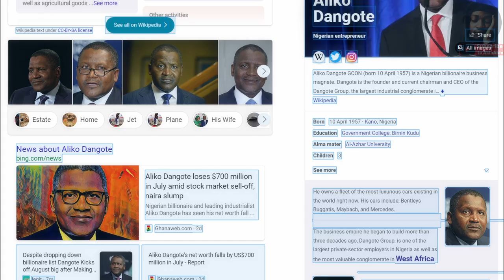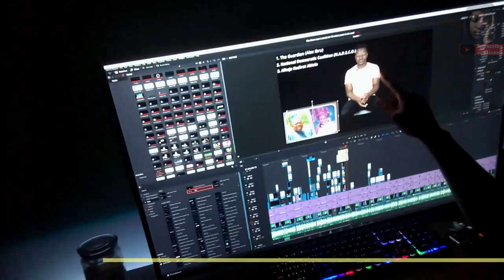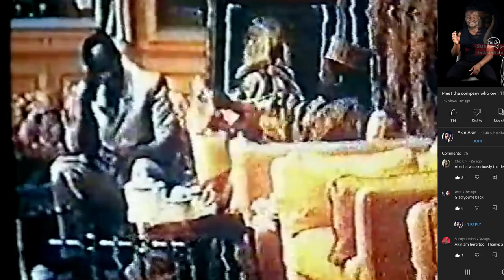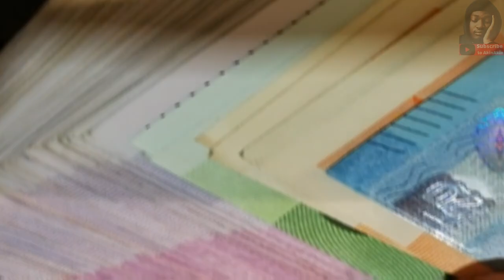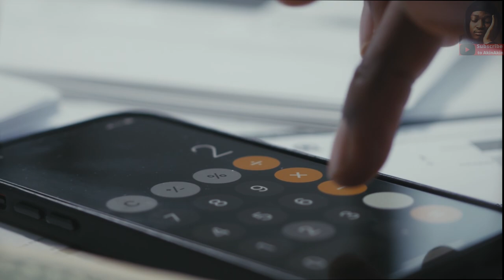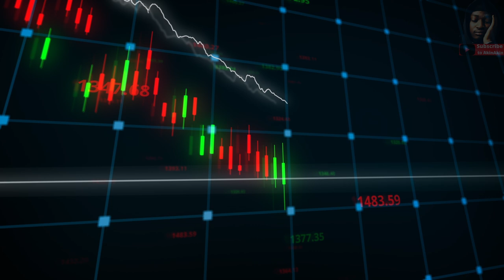The BASTARD who bankrupted Nigeria!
Considering how much he stole, and accounting inflation from the time general Sani Abacha was undoubtably one of if not the richest man in the world at the time. General Abacha stole billions of dollars and died before spending his loot, it prompted an international treasure hunt spread over decades.